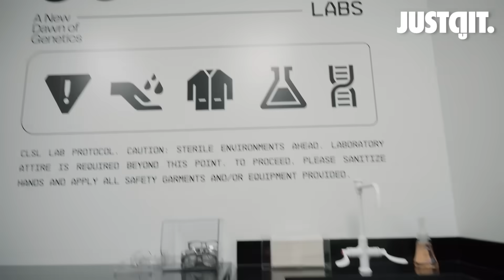"คืนชีพสัตว์สูญพันธุ์" จากภาพยนตร์สู่ความเป็นจริง JURASSIC WORLD x Colossal Biosciences | JUSTดูIT.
ภาพของนักวิทยาศาสตร์สกัด DNA จากอำพันอาจดูเป็นเรื่องเพ้อฝันในอดีต แต่วันนี้บริษัท Colossal ได้กลายเป็นผู้บุกเบิกวงการ De‑Extinction ชุบชีพเหล่าสัตว์สูญพันธุ์ให้กลับมามีลมหายใจบนโลกของเราอีกครั้งด้วยเทคโนโลยีที่ล้ำสมัยโดยมีแรงบันดาลใจมาจากภาพยนตร์ JURASSIC PARK และ JURASSIC WORLD

JURASSIC WORLD: REBIRTH กำเนิดชีวิตใหม่
วันนี้ ในโรงภาพยนตร์

หวนคืนสู่โลกจูราสสิคไปกับคอลเลคชั่นสุดพิเศษ
Jurassic World x CaseClub Collection